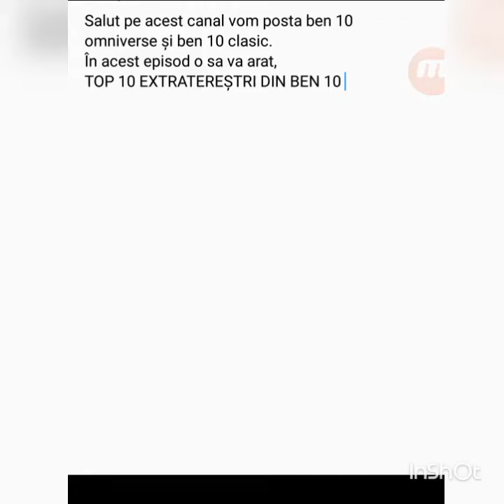Top 10 extratereștri din ben 10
Like și abonați-vă!!